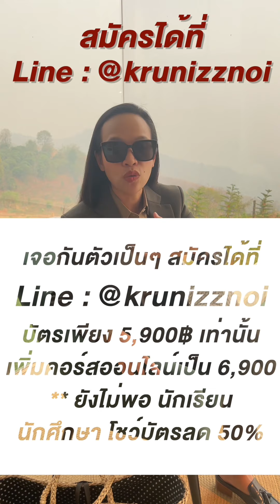อาชีพข้าราชการมั่นคง ? จริงหรือ